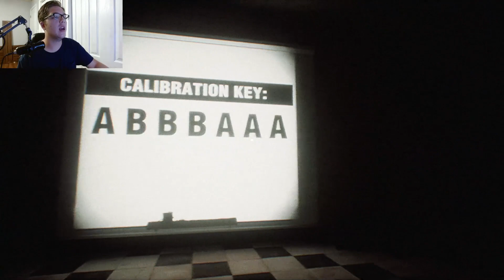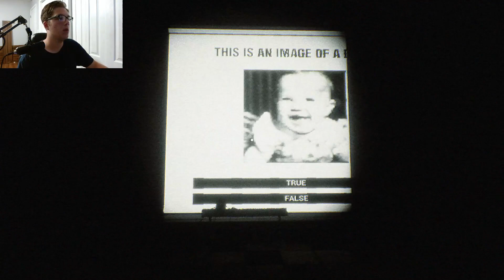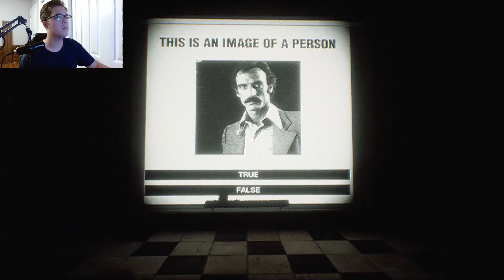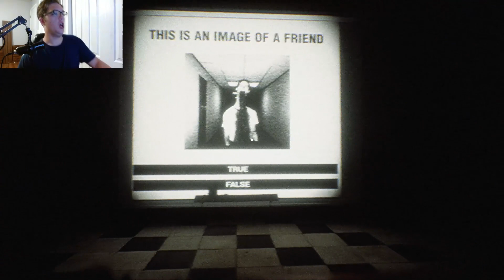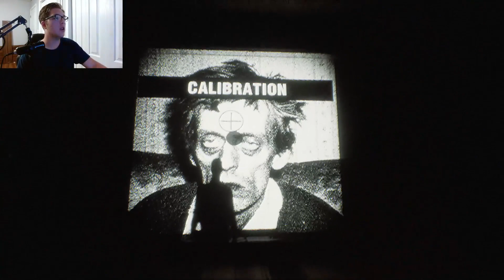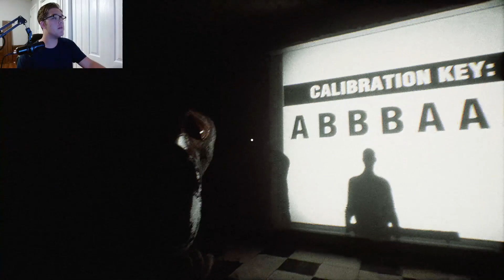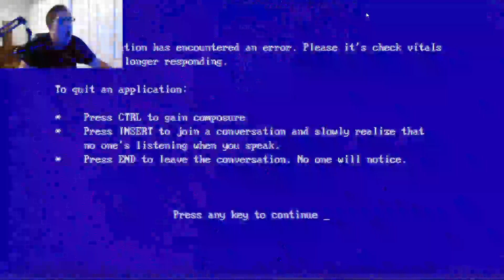NOPENOPENOPENOPENOPENOPENOPE - The Silk Bulb Test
*vsauce theme plays*